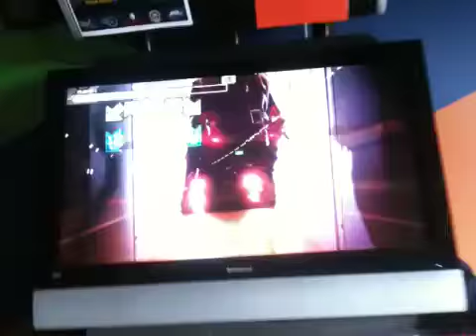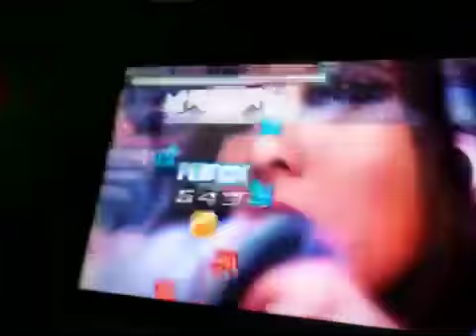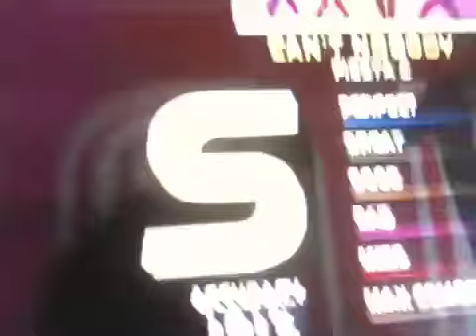Pump It Up - Can't Nobody - S15 - S w/1 great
Player: Xiumin (Me)
PIU DELTA - Pump It Up Fiesta 2 - 2NE1 - Can't Nobody - Single 15
1 great please, 101% please